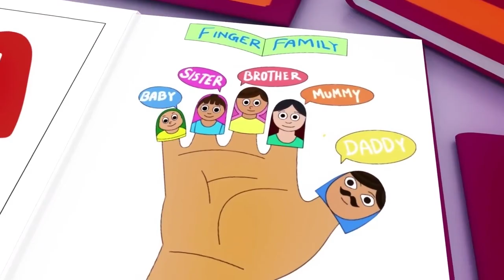Wheels on the Bus, Old Mac Donald, ABC song ,Baby Bath Song, CoComelon, Nursery Rhymes & Kids Songs